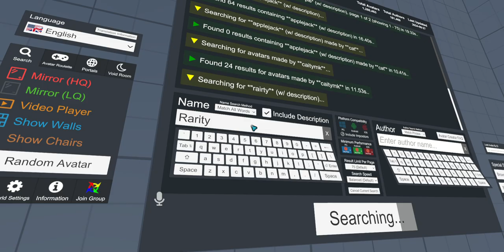The Plan In VRChat